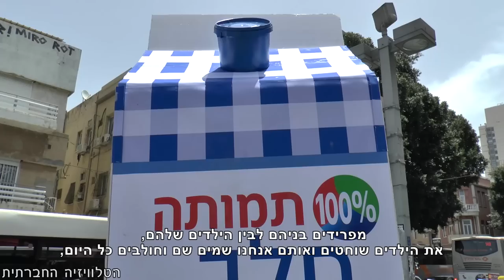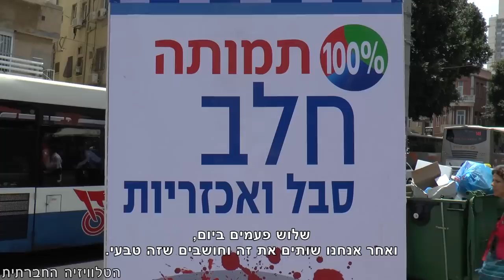מייצג הזומבים לחג השבועות (כתוביות)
מיצג אמנותי ופרובוקטיבי שנערך ע"י פעילי/ות תנועת 269 למען שחרור בעלי החיים, במכוון בחג השבועות, אשר הושחת ע"י תעשיית החלב ועוות לכדי "חג החלב". במייצג "מילק - זומבים" דימו את ציבור צרכני החלב, כאשר הם מחוברים אל החלב באינפוזיה וסוגדים לקרטון החלב. תעשיית החלב היא תעשייה של התעללות, ניצול, עינויים ומוות של עשרות אלפי פרות ועגלים בישראל בלבד. דמויות הזומבים נבחרו מכיוון שהם מסמלים את ההמון הרעב, שלא נותן לשום דבר ולאף אחד לעמוד בדרכו.